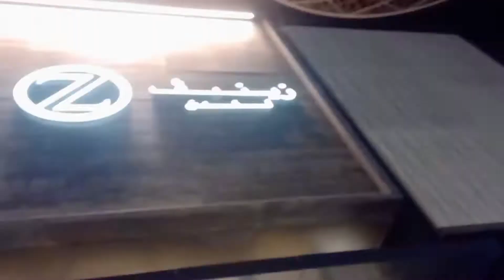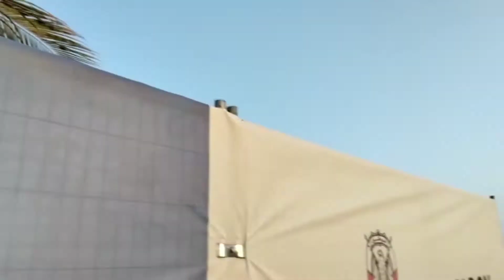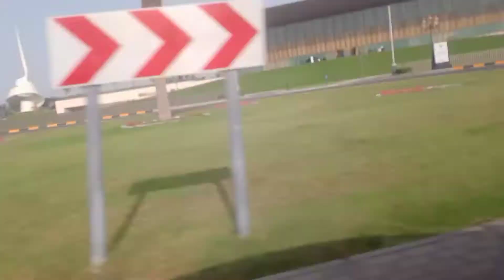3Days Trip🤗wth families🤍